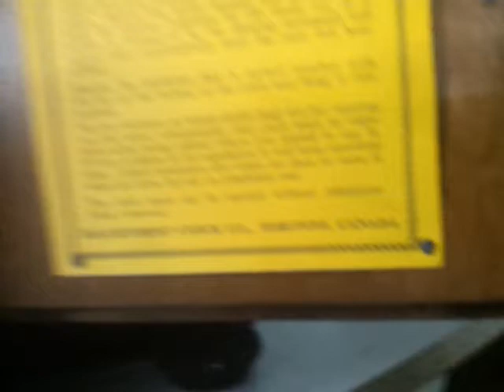Bán ĐH Blackforest 5 gong 5 búa của Canada : Tp.HCM - 0909995344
Xem sản phẩm tại 108 Hùng Vương,Phường 1, Quận 10, Tp.HCM